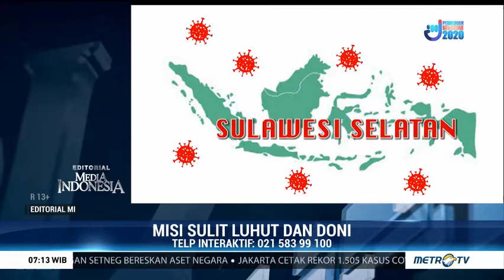Misi Sulit Luhut dan Doni